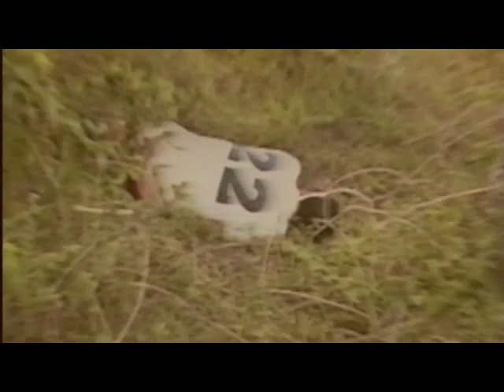Material de Divulgação do doc. Sangue do Barro - Programa Xeque-Mate